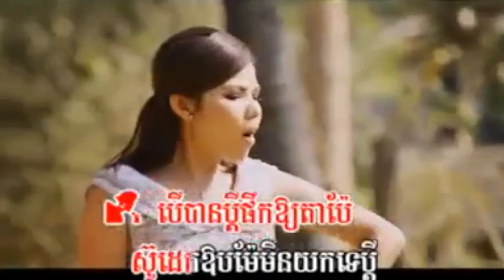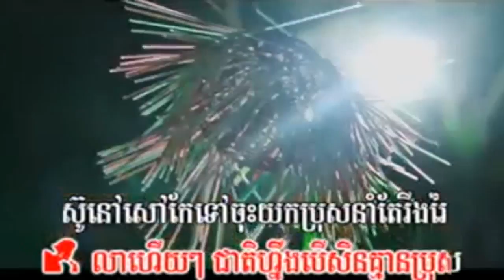[ Town VCD Vol 28 ] Pros Ey Hoav Srey Perk - Pekmi ft. Meas Sok Sophea (Khmer NY) 2013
Happy Khmer New Year.
Please enjoy, be safe. and take care...